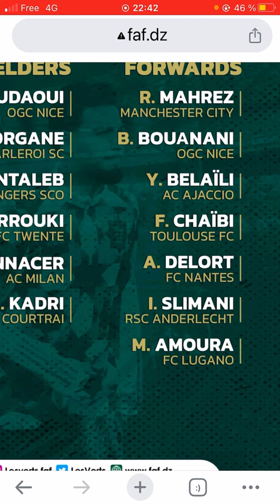La liste des joueurs convoqués par le sélectionneur national Djamel BELMADI, match contre Niger.🇩🇿